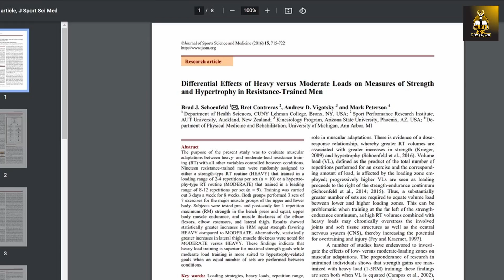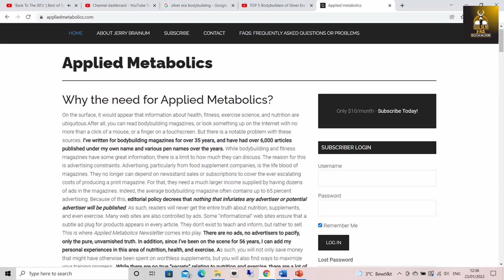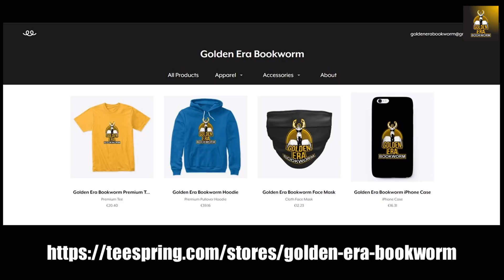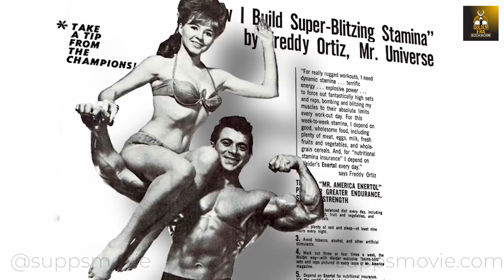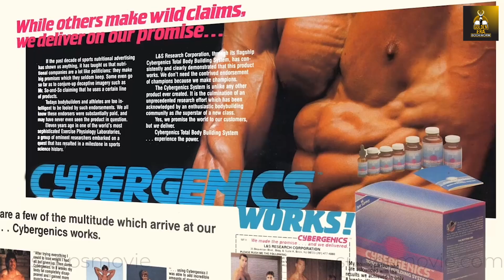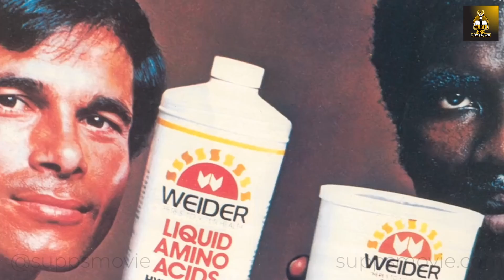YOU CAN GET BIG WITHOUT STEROIDS! JERRY BRAINUM'S BODYBUILDING ROUTINES FOR STEROID LIKE GROWTH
In this new series of video interviews with Jerry Brainum, Jerry details the best routines for natural bodybuilders for steroid like growth. Enjoy!